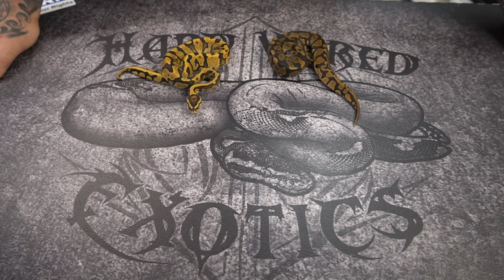Puzzleback. What is it???